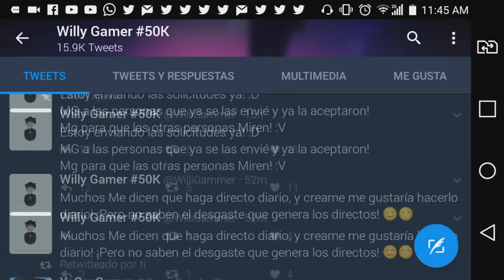Minecraft PE 1.3.1 ESTA INFECTADA DE VIRUS!!! NO LO INSTALESSSS!!!!!